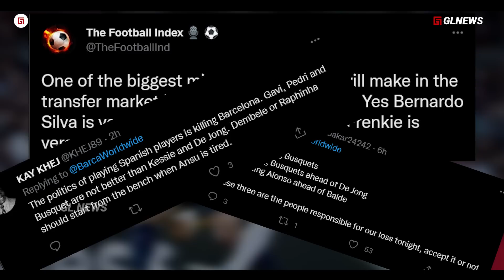“Sekarang Xavi Nyeselkan” Lihatlah Dampak Besar yang Diberikan De Jong Ketika Dimasukan Oleh Xavi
“Sekarang Xavi Nyeselkan” Lihatlah Dampak Besar yang Diberikan De Jong Ketika Dimasukan Oleh Xavi Hernandez

Channel: GL NEWS
Script: Taufik (@topikgl)
Dubber: Taufik (@topikgl)
Editor: Muhammad Nur Artina Basya (@Babas28)